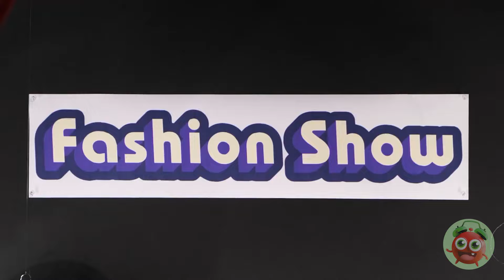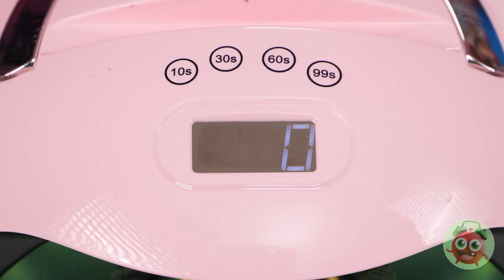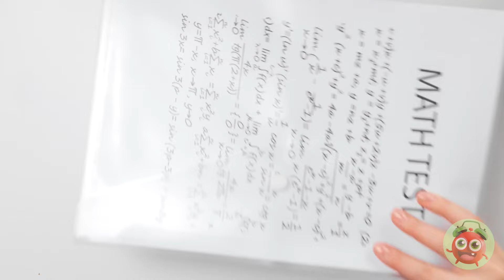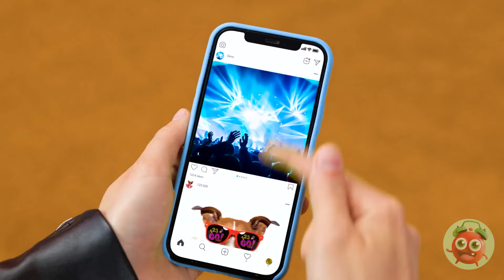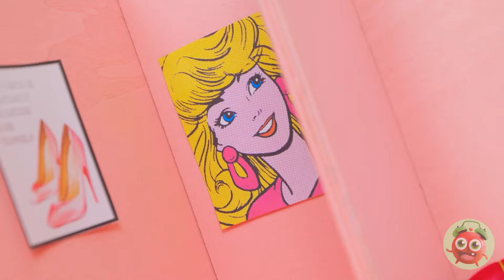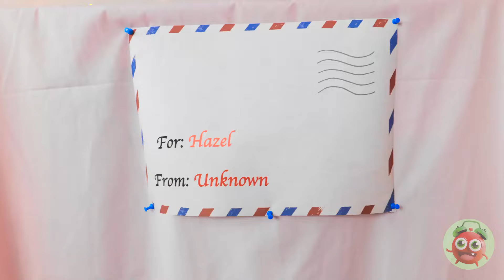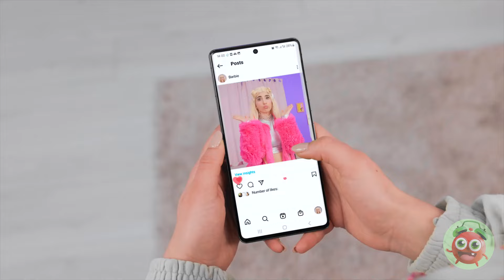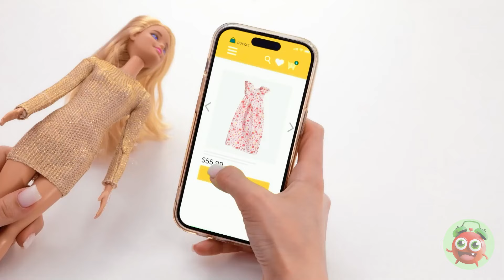BRATZ vs BARBIE TOTAL MAKEOVER | Mean girl VS Soft Girl Beauty Hacks by YayTime! FUN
Witness the ultimate Bratz vs. Barbie doll makeover with exciting E-girl and Soft Girl beauty hacks! Discover creative tips and tricks to transform your dolls into stylish icons. Watch now and get inspired by these fun and trendy makeovers!